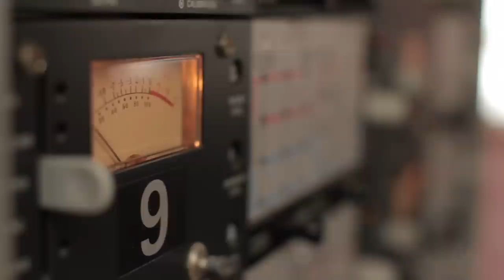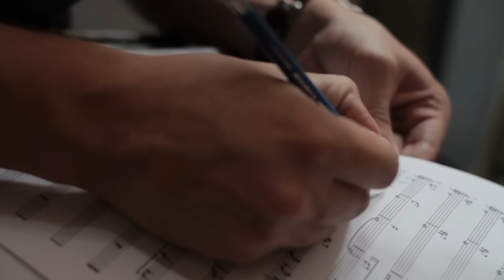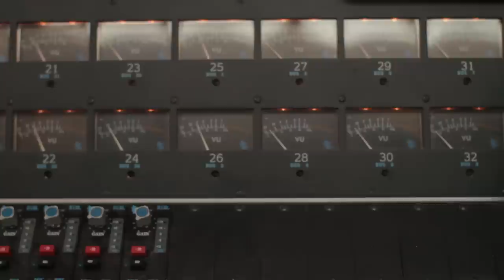Dixie Ticklers in the studio for Standing Pat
A brief look at studio sessions for The Dixie Ticklers debut album at Fishmarket, London.

Dom James - clarinet, William Rixon - trumpet, Nicholas Costely-White - guitar, Tommy Antonio - bass, Daoud Merchant - drums, Zands - percussion.  Engineered and mixed by Benedic Lamdin.

Video direction and editting by Sam Pilling and Christopher Lee.